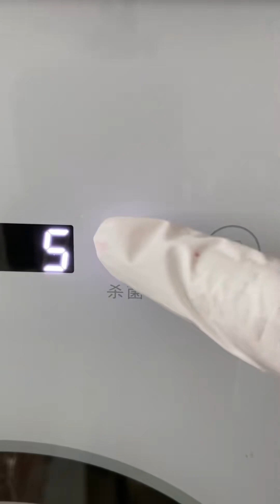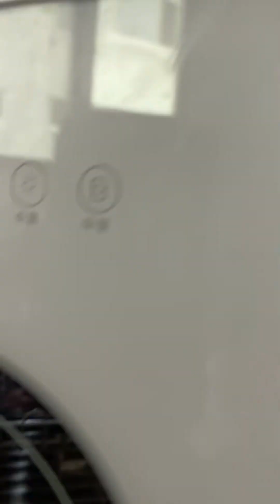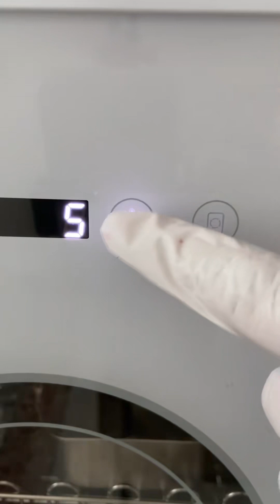Satisfying Makeup Repair | ASMR Repair Eyeshadow & Pink Ball【Compact Repair】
This is the only YouTube channel of【Compact Repair】